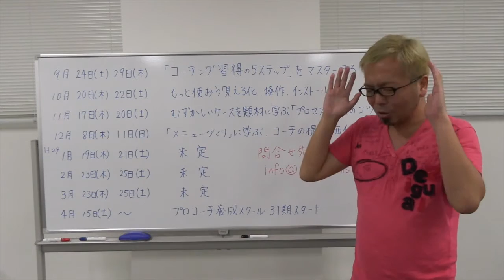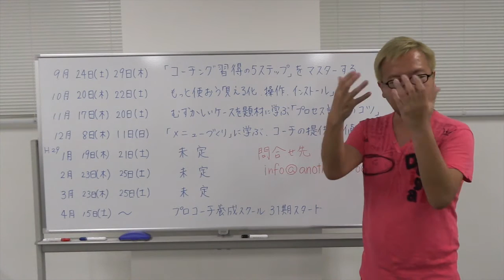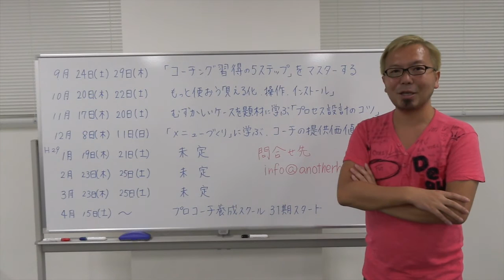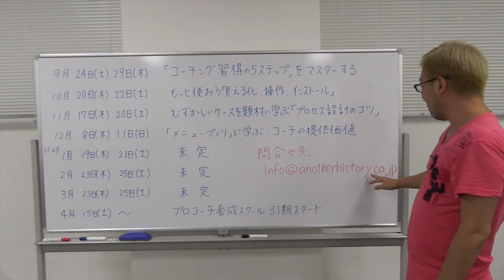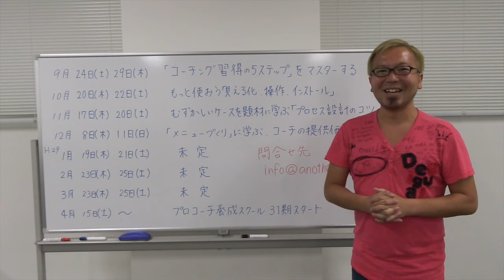2016年以降の1dayセミナーについて【宮越大樹コーチングビデオ】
▷ホワイトボード表記 誤11月20日(土)→正11月20日(日)◁

コーチングを分かりやすく、そして深く理解し実践するために、1500人以上の卒業生を輩出してきた宮越大樹が、“ これは知っておいて欲しい！！”　と選んだテーマで開催。

・宮越大樹からコーチングを学びたい人
・コーチングを学び続け、理解を深めたい人
・進化し続ける「宮越大樹コーチング」の『今』を知りたい人
・宮越大樹からコーチングを学びたいけど、来年4月のスクールまで待てない人
・宮越大樹からコーチングを宮越から学びたいけど、忙しくてスクール参加が難しい人

気になる方、ぜひ日程チェックを。もちろん一般の方も参加していただけます！

※プロコーチ養成スクール振り替え対象クラスです。
振り替え希望の方はチームフローに問合せください。

9月24日（土）コーチング習得の5ステップ
9月29日（木）コーチング習得の5ステップ
10月20日（木）もっと使おう「見える化・操作・インストール」
10月22日（土）もっと使おう「見える化・操作・インストール」
11月17日（木）難しいケースを題材に学ぶ「プロセス設計のコツ」
11月20日（日）難しいケースを題材に学ぶ「プロセス設計のコツ」
12月8日（木）「メニューづくり」に学ぶコーチの提供価値
12月11日（日）「メニューづくり」に学ぶコーチの提供価値